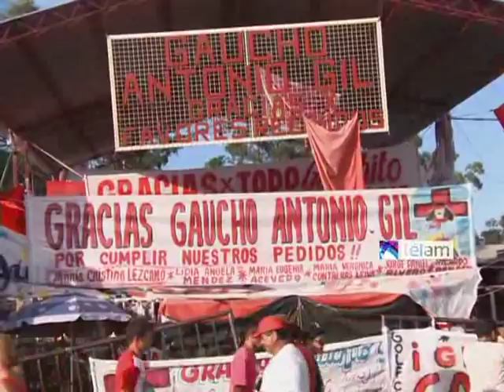Miles de fieles homenajean al Gauchito Gil en su santuario de Mercedes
Como cada año, el 8 de enero parten desde la ciudad correntina de Mercedes los devotos del Gauchito Gil en peregrinación hacia el santuario ubicado sobre la ruta, a menos de 10 kilómetros del centro de la localidad.
Desde diferentes puntos del país, los participantes de la celebración popular bailan, comen y renuevan o agradecen los pedidos cumplidos por Antonio Gil o como era su autentico nombre Antonio Mamerto Gil Núñez.
Durante los días previos a la celebración, en los alrededores del santuario comienzan a instalarse negocios, espacios de baile, kioscos, y campings para que los visitantes, que llegan con sus banderas rojas con la imagen del Gauchito, puedan esperar el día tan anhelado.